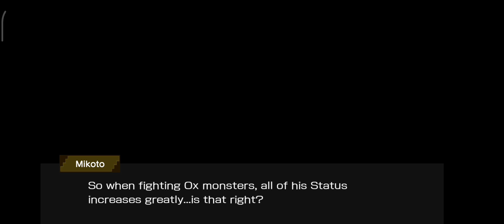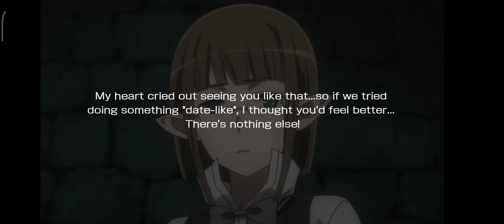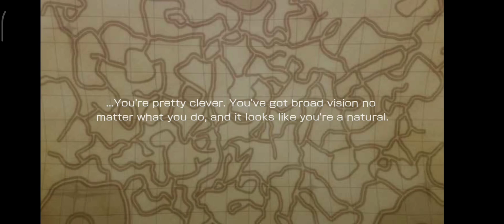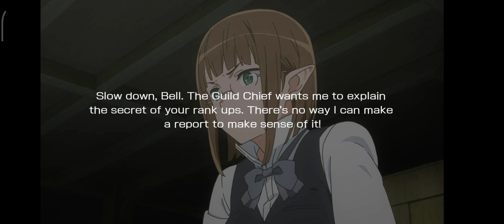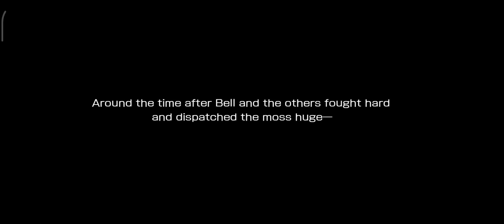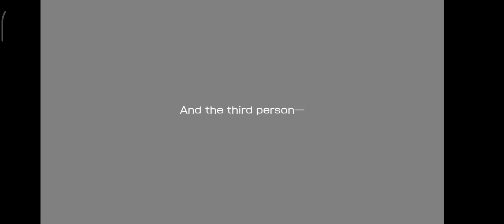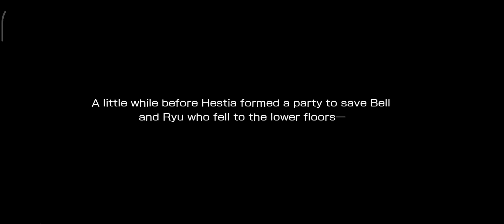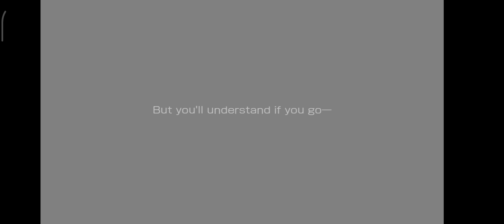Side Story Danmachi IV: Episode 1 - 11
Side Story Danmachi IV in video game DanMachi - MEMORIA FREESE

This is a continuation of the story from the previous chapter.  maybe in the anime there are already several parts that appear and there are also some parts that are omitted.  So if you want to know the full story about Bell's journey to save Xenos from the surface, you can watch this video.

MEMORIA FREESE (DanMemo) is the first major mobile role-playing game that is based on the hit series "Is It Wrong to Try to Pick Up Girls in a Dungeon?" (DanMachi) and produced under the direction of the author, Fujino Omori!

Players can witness the adventurous exploits of their familiar cast of beloved Adventurers on the streets of Orario and inside the confines of the dungeon itself! Or interact with their personal favorite characters in the Character Hub! MEMORIA FREESE features not only an original telling of the DanMachi storyline, but also includes various scenarios that expand on the narrative of the anime series.

Come join Bell as he embarks on an exciting adventure! The world of DanMachi awaits!

Tittle : Is It Wrong to Try to Pick Up Girls in a Dungeon? Memoria Freese
Genre : Role Playing Game
Price : Free to play (in-game purchases optional)
Platform : iOS, Android
Official Social Media Accounts: